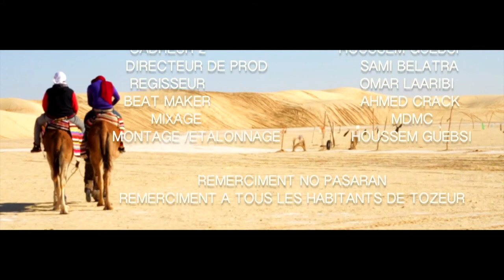NEW KLAY BBJ 2014 BOMAYE clip officiel (HD)